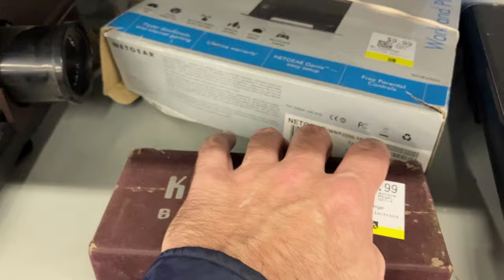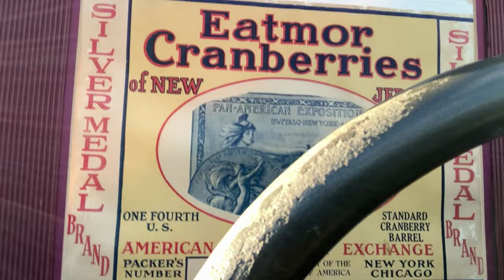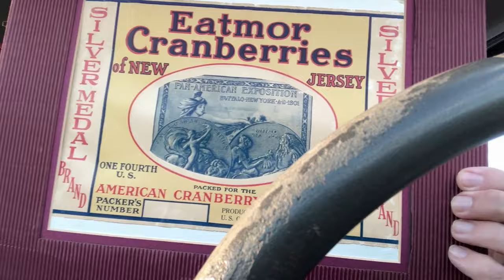Did He Buy Another Antique Chair?